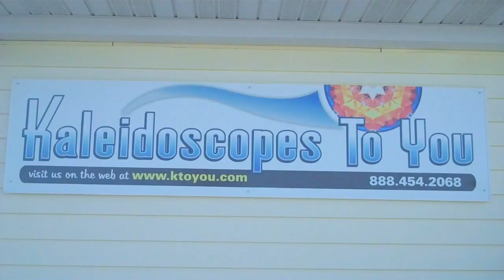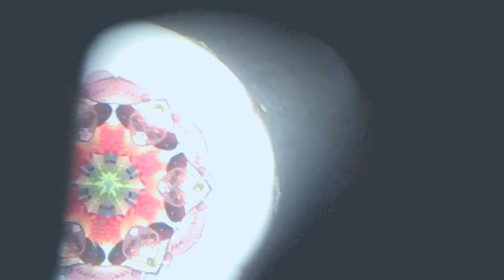Porcelain Kaleidoscope by Japanese Artist Fumie Ino with Cherry Blossom and Bird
Beautiful Kaleidoscope featuring Cherry Blossoms and a Bird on the Exterior.  Interior images as delicate as a spring day.